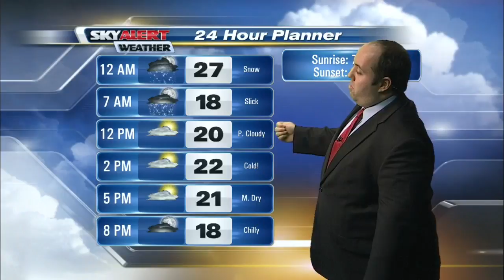Shane Smith's 11 p.m. Forecast- December 12, 2016